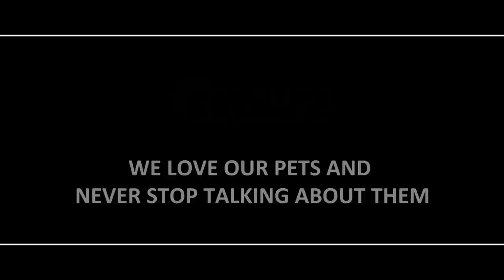How to Use OPAWZ Blow Pen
Opawz Blow Pen is a new way to do creative grooming, simply aim and blow to spray 10 different temporary colors (red, pink, purple, orange, yellow, green, light blue, dark blue, brown and black).
It can be used with OPAWZ tattoo stencil, blow the color through using OPAWZ Tattoo Stencil Set to create professional arts or for your own design.

Use on the clean and dry coat, easy to remove the color by shampoo or soap.

NON-TOXIC & WASHABLE.